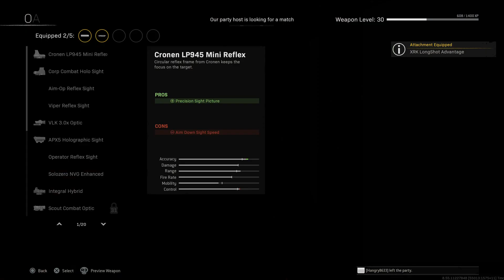Call of Duty®: Modern Warfare®_20220405235220